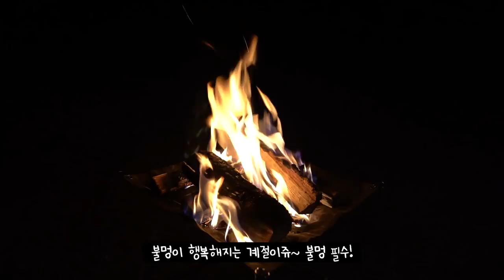솔로캠핑 ㅣ 불멍이 좋은 계절 ㅣ 고독한 대식가의 바다 캠핑 ㅣ텐트마크디자인 서커스 TC DX l 대부도 나라 캠핑장 둘러보기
안녕하세요 다봉입니당 :)
오늘은 새 영상으로 빨리 찾아왔죠?
지난 추억을 빨리 희석하고자 힐링하고 왔어요!! 크크크

그리고 남편이 생일 선물로 사준 텐트를 빨리 펴보고 싶었어요~~!!!

역시 너무 좋았어요 이번 캠핑!!
바다에 해 지는거 보러 다니는 이유를 알겠더라구요!!
저 이렇게 나이먹고 감성이 촉촉해지기는 또 오랜만~!

여러분은 다들 어떤 주말을 보내셨어요?
또 어떤 가을을 맞이하고 계신가요?

이번 주 꽤나 쌀쌀한데, 제가 갔던 날은 밤 늦게까지도 살짝은 더웠어요~
그 다음날 아침엔 꽤나 추워서 가을 냄새 솔솔 맡고 왔답니다~
행복!

다들 행복한 한 주와 주말 보내시고~ 명절 인사도 미리 미리 ?
저희도 아마 이번엔 명절에 안모이고 주말에 시댁만 살짝 다녀올 것 같아요~
유부녀 다봉이~

오늘도 모두 굿밤 되세요!!
감사합니다!

* 대부도 나라 펜션 캠핑장
* 사이트 A5
* 인터넷 검색 / 예약

** 모든 음악은 이용합니다. (유료서비스)
- WorseThanThis by Ben Phantom Artlist
- All This Love by Russoand Weinberg Artlist
- Friends Forever_by_ZivMoran_Artlist